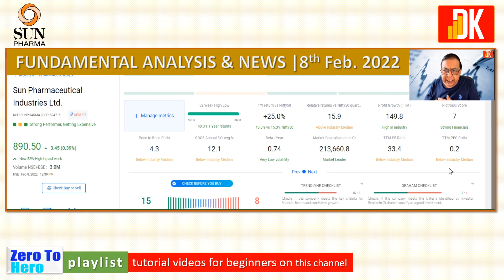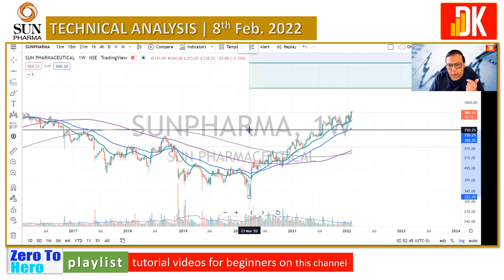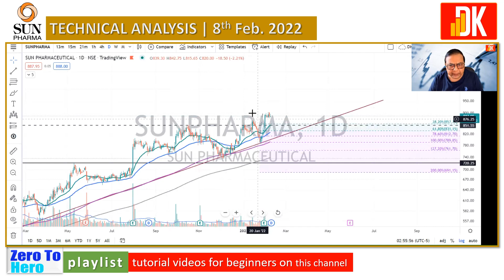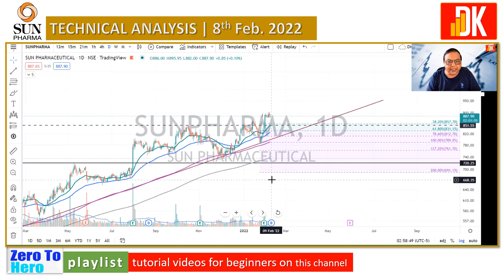sun pharma share analysis | sun pharma share target | D K Sinha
D K Sinha presents sun pharma share that includes sun pharma share analysis including sun pharma share technical analysis on sun pharma share price chart to arrive at sun pharma share target.

It also covers sun pharma share latest news today.

Open trading account with interactive brokers to invest in US stocks under RBI's LRS

Tutorial videos Zero To Hero in English
ZERO TO HERO | ENGLISH - YouTube